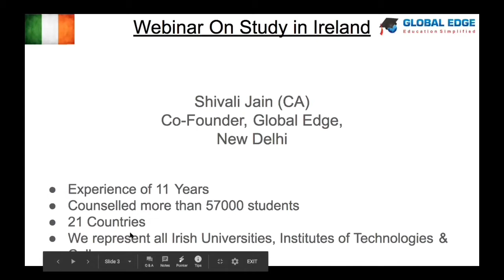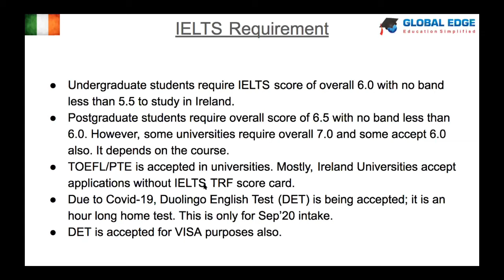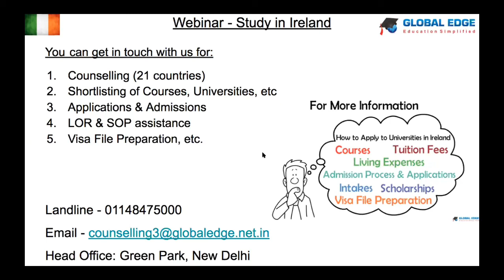Video 9 | IELTS Requirement For Universities In Ireland | Study In Ireland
Global Edge is authorised representative of Ireland Universities, Colleges & Institutes. We are represent universities in Ireland directly.

STUDY IN IRELAND - We can help you with profile evaluation, shortlisting of courses and selection of Universities in Ireland. We can also help you with your applications & admission, LORs, SOP, assist in visa file preparation.

You can connect with our team for studies in Ireland on :
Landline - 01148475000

This Video Sections:
00:00 Introduction/ About Global Edge
00:33 About IELTS Requirement In Ireland
01:39 How to Apply To Universities/ Contact Us Details

NAMES OF UNIVERSITIES, INSTITUTES & COLLEGES IN IRELAND

1. Trinity College Dublin
2. University College Dublin
3. University College Cork
4. University Of Limerick
5. National University Of Ireland Galway
6. Maynooth University
7. Dublin City University
8. TU Dublin (earlier Dublin Institute Of Technology)
9. Cork Institute Of Technology / Munster Technological University
10. Athlone Institute Of Technology
11. Institute Of Technology Carlow
12. Waterford Institute Of Technology
13. Limerick Institute Of Technology
14. Dublin Business School (DBS)
15. National College Of Ireland
16. Griffith College Dublin